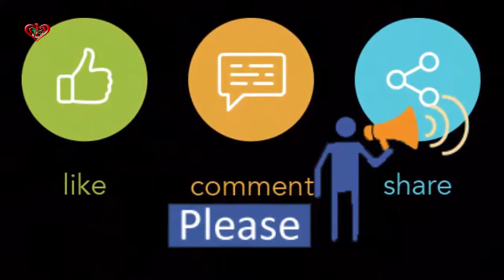Free Music Distribution music on Spotify, Apple Music, and more SONGTRADR